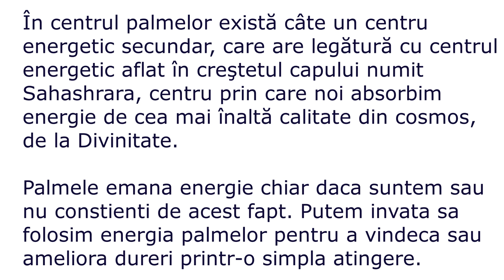Percepem culorile, folosind palma. Vedere Intuitiva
Vederea Intuitiva - este dezvoltarea abilității, ce ne este data din naștere, perceptia multilaterală a lumii, atat vizibile cat și invizibile. Lumea din jurul nostru este frumoasa, cu multiple fațete, fascinantă și multilaterală. Și fiecare dintre noi suntem o parte integrantă a acestei lumi. Prin cunoașterea propriilor capacități, în mod automat ne vom crea o viata mai fericită, mai bogata, mai distractiva! Și acestea sunt doar câteva dintre darurile pe care le poate oferi Vederea Intuitivă.

Canalul Vedere Intuitiva - Romania, Va pune la dispozitie materiale exclusive despre: conceptul Bionet si directiile sale.
Știri și reportaje cu privire la activitate, de asemenea filme si clipuri despre dezvoltarea intuitiei si dezvoltare spirituala.
Noi dezvoltam acest concept prin doua directii de baza: Scoala  Bionet (cursuri si seminare) si tehnologii de ultima ora TransLighters si dispozitive de diagnosticare a sistemului nostru energo-informational (Camera GDV, Bio Well).

Una din directiile Scolii Bionet: Vedere Intuitiva - dezvoltarea intuitiei.